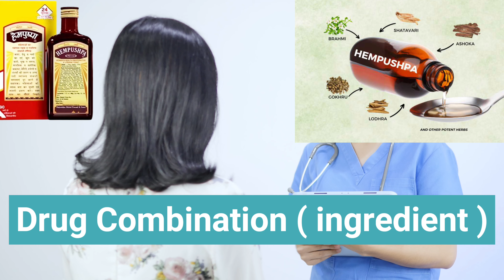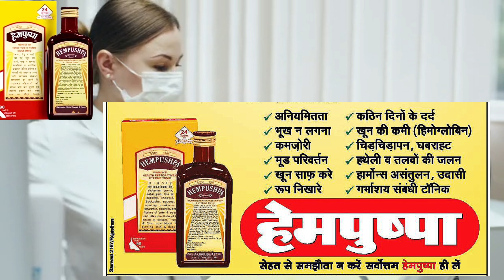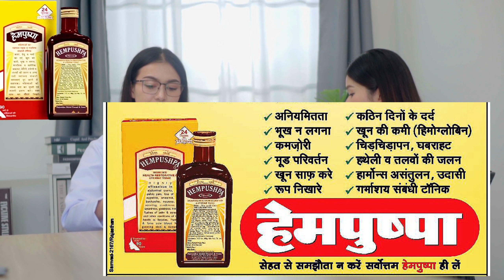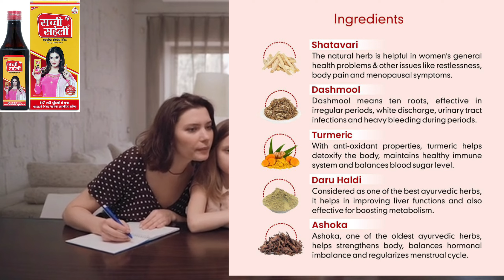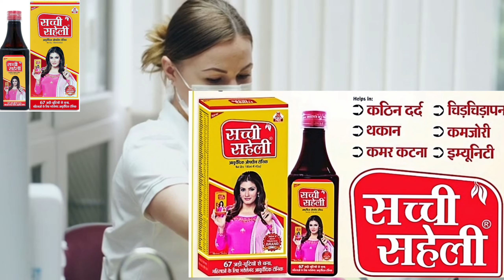हेमपुष्पा सिरप v/s सच्ची सहेली टॉनिक के फायदे और नुकसान । How to Use Hempushpa & Sachi Saheli Syrup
CR Health Care
Medicine 💊💉, Disease New Research & Health se Jude information ke liye diye hue link per click Karen .

Hempushpa Syrup Uses In Hindi/Hempushpa Vs Sachi Saheli Uses Dose KnowRegarding Medication

hempushpa syrup period ke samay pina chahie ya nahin hempushpa syrup peene ka tarika hempushpa syrup ka price hempushpa syrup uses in hindi hempushpa se kya hota hai hempushpa kya hai
 irregular periods, sachi saheli, सच्ची सहेली, सच्ची सहेली टॉनिक Hempushpa peene ke kya fayede, how to use hempushpa syrup, hempushpa syrup benefits in hindi, hempushpa syrup kaise piye, hempushpa tablets kaise use kare, hempushpa dawai,

multivitamins tablets, women's health, solve